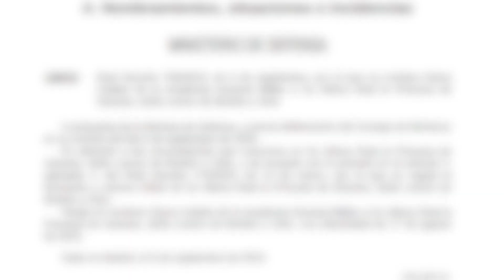La princesa Leonor se convierte oficialmente en Dama Cadete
El Boletín Oficial del Estado (BOE) publica este miércoles un Real Decreto con el nombramiento de la Princesa de Asturias, Leonor de Borbón y Ortiz, como Dama Cadete de la Academia General Militar (AGM) de Zaragoza.
(Fuente: Europa Press y BOE)